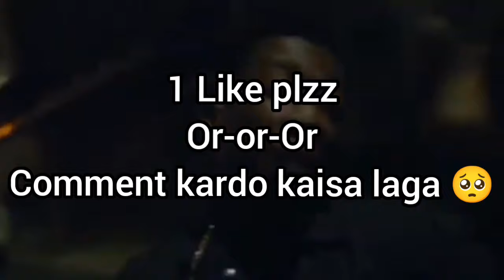🤬H***ker ने मारा इसलिए H**ck लगाया 😭